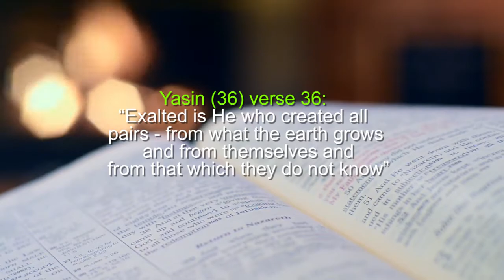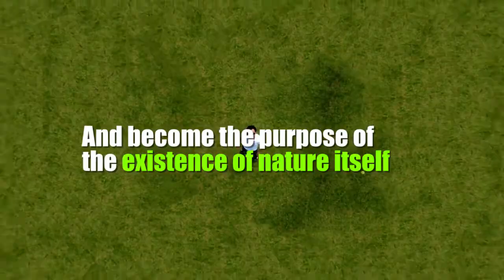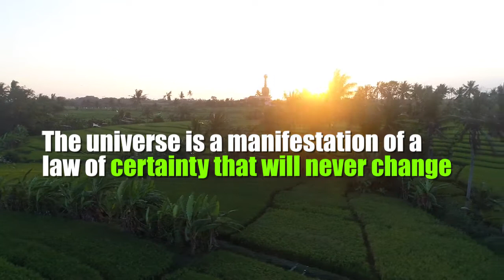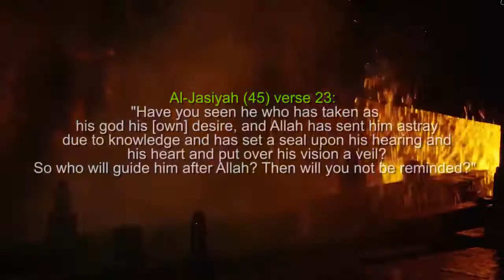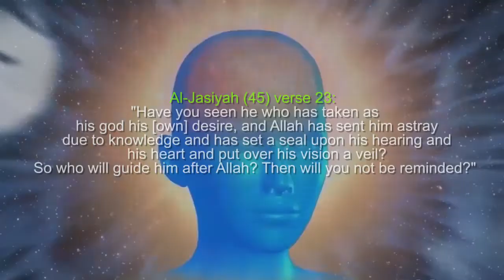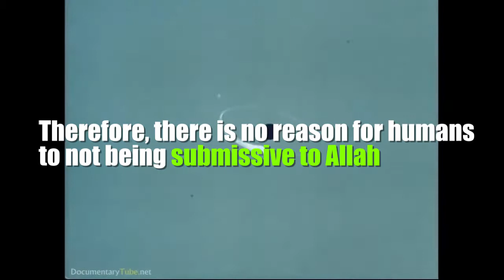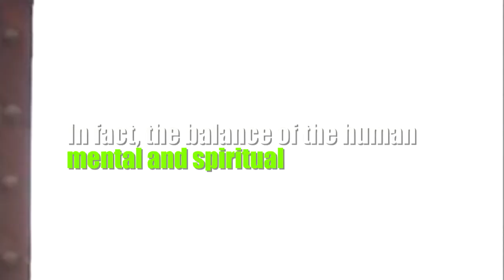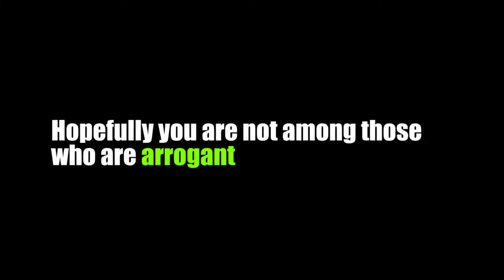Reading Era III: The Balance of Nature